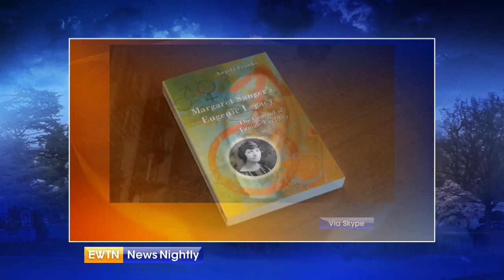Eugenics & The Largest Abortion Provider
Planned Parenthood founder Margaret Sanger is known for her advocating in favor of eugenics as a form of population control.  Lauren Ashburn sat down with one theologian for a closer look at the link between eugenics and Planned Parenthood.